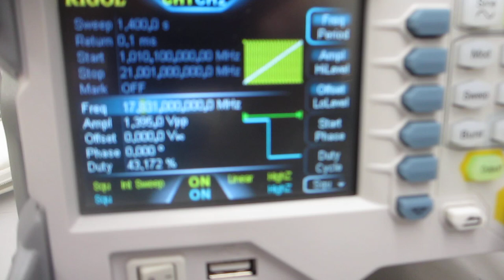超音波伝搬制御システムーー超音波プローブの表面弾性波を利用した、超音波制御実験ーー（超音波システム研究所）